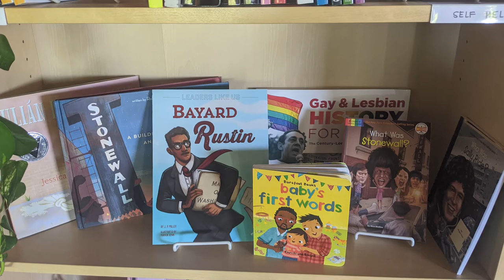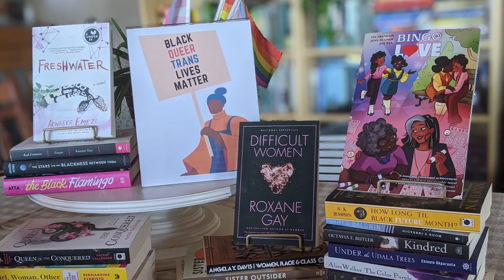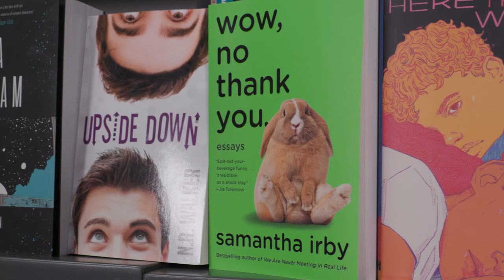Community Spotlight: Under the Umbrella – 2021 Damn These Heels Queer Film Festival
Utah is home to many organizations and individuals who provide resources, support, and compassionate care to the queer community. We are excited to shine a light on a handful of lesser-known local groups who encourage and provide the means for all people to live as their authentic selves.

Please learn more about these great organizations and support them after the Festival.

Under the Umbrella Bookstore is a queer little bookstore: a safe, accessible, and inclusive space for LGBTQIA+ people to gather, build community, and celebrate their identities together.

UnderTheUmbrellaBookstore.com
facebook, instagram @UnderTheUmbrellaBookstore